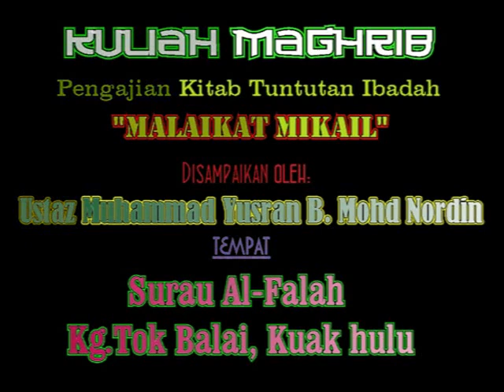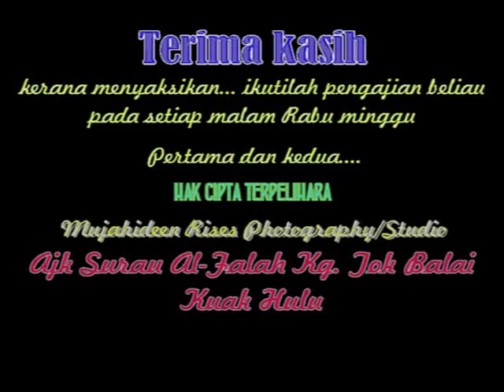Malaikat Mikail - Ustaz Muhammad Yusran (UMY) Kitab Tuntutan Ibadah siri ke -8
Sebarang derma atau sumbangan boleh di salurkan seperti keterangan berikut :
Nama :SURAU AL FALAH KAMPUNG TOK BALAI
BANK : BANK ISLAM
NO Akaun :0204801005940